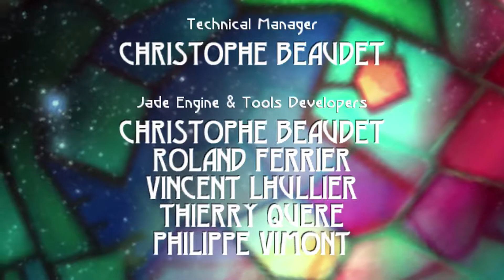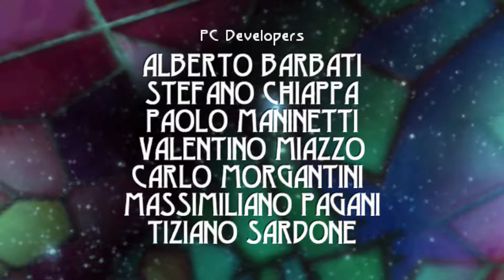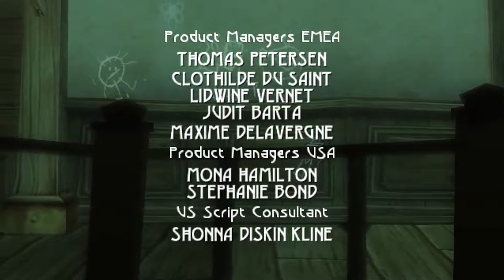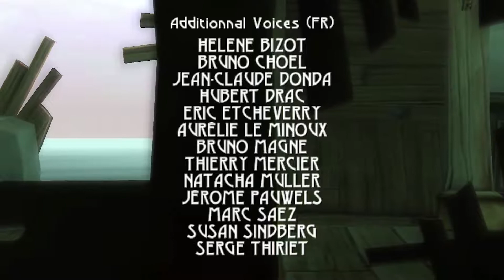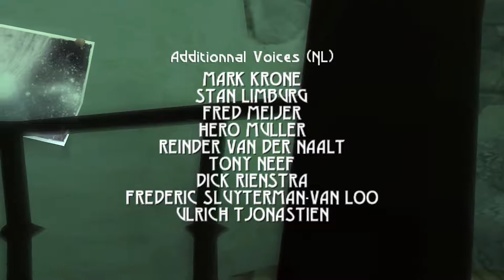WE HAVE THE SUPPORT OF THE HILLYANS | Finale | Beyond Good & Evil #13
Let's Play Beyond Good & Evil!  This is one of my favorite games... and with the recent announcement that Beyond Good & Evil 2 is in the works, I thought this would be a great time to go back and check out this awesome game.  Although it's a bit dated (released back in 2003), I love everything about this game... the music, the art, the characters, the story... just the feel of the game as a whole.  Check it out and hopefully you'll enjoy it as much as I do.

For centuries, the planet Hyllis has been bombarded by a relentless alien race. Skeptical of her government's inability to repel the invaders, a rebellious action reporter named Jade sets out to capture the truth. Armed with her camera, dai-jo staff, and fierce determination, she discovers shocking evidence leading to a horrific government conspiracy, and is forced to battle an evil she cannot possibly fathom.

►Join the Rebellion
As action reporter Jade, join an underground resistance group and expose your government's secrets using stealth, force, and wits. Stop at nothing until your people know the truth.

►Expose the Conspiracy
Enter a futuristic world full of deception, where nothing is as it seems and exposing the truth is the only hope of restoring freedom.

►Prepare for Anything
Brace yourself for any obstacle in this spellbinding world from the mind of innovative game creator, Michel Ancel.

►United We Fight
Battle against the forces of conspiracy with Jade's punishing dai-jo staff techniques. Master amazing tag-team fighting combos with allied resistance fighters.